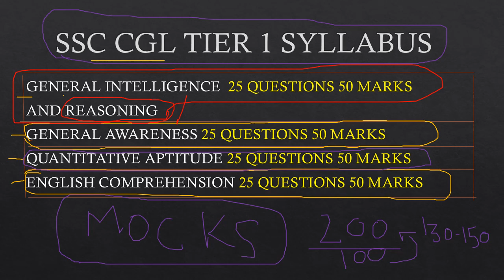How To Crack SSC CGL IN 3 Months | HOW TO CRACK SSC CGL IN FIRST ATTEMPT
how to crack ssc cgl in 3 months for beginners
how to crack ssc cgl in 3 months
how to crack ssc cgl in 6 months
how to crck ssc cgl without coaching
how to crack ssc cgl in first attempt without coaching
how to crack ssc cgl exam in first attempt
how to crack ssc cgl in 4 months